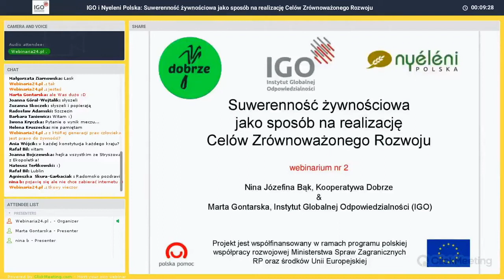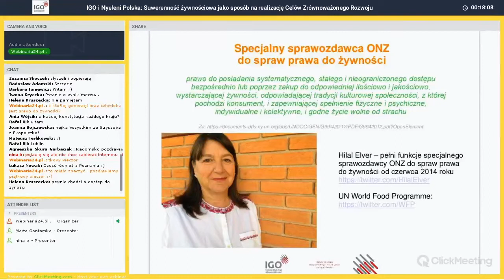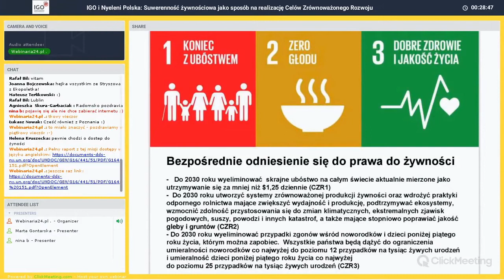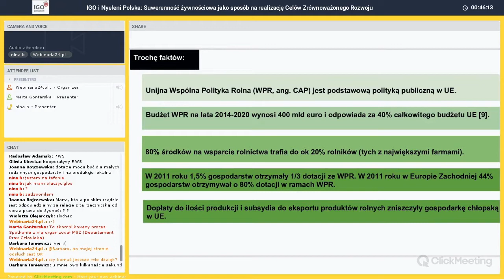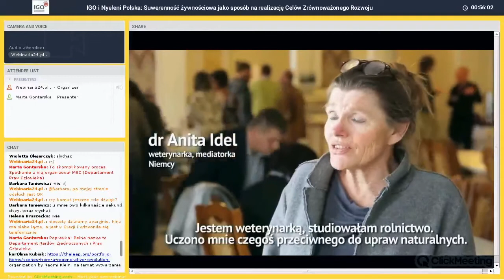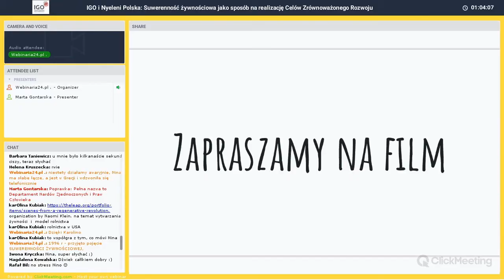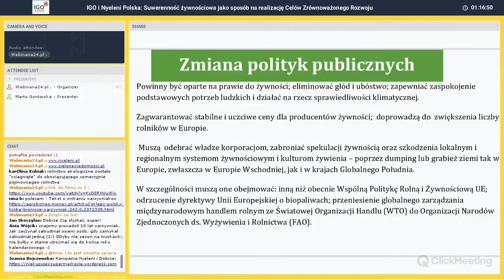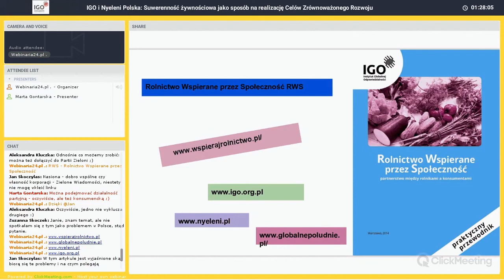Suwerenność żywnościowa a Cele Zrównoważonego Rozwoju - webinarium 10.11.2017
Zapis webinarium pt. „Perspektywa praw człowieka a walka z głodem na świecie", które odbyło się 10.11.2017 r.
Prowadzące: Marta Gontarska (IGO) i Nina Józefina Bąk (Kooperatywa Dobrze).

Webinarium organizowane przez Instytut Globalnej Odpowiedzialności i Nyeleni Polska.

Webinaria organizowane są w ramach projektu „Drobni rolnicy pokonują głód na świecie”. Projekt jest współfinansowany w ramach programu polskiej współpracy rozwojowej Ministerstwa Spraw Zagranicznych RP.

To webinarium jest elementem kursu "Lider / liderka globalnej odpowiedzialności" realizowanego przez IGO w 2017 r. Więcej o webinariach IGO